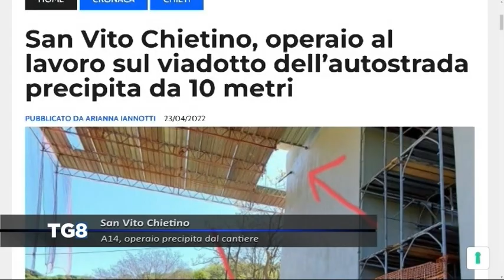San Vito Chietino - A14, operaio precipita dal cantiere